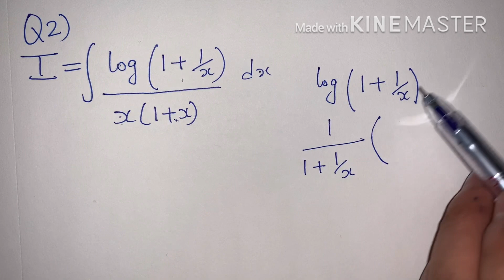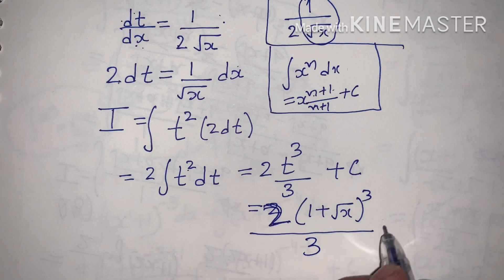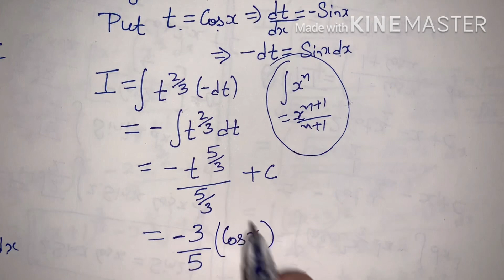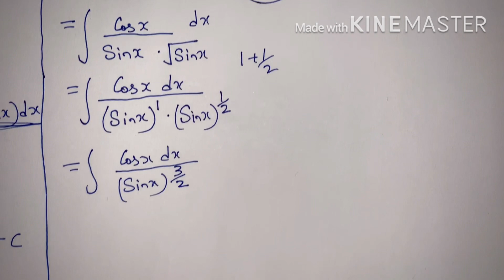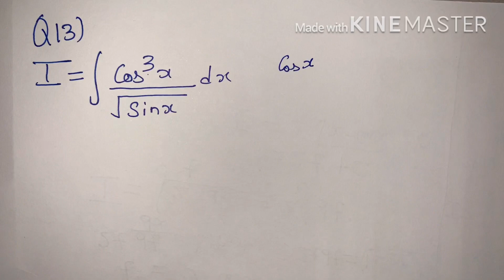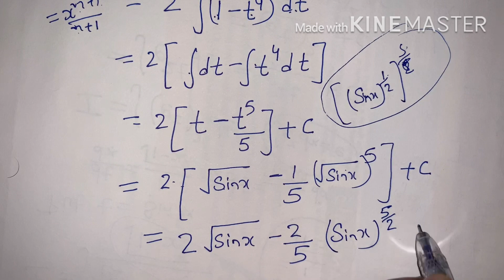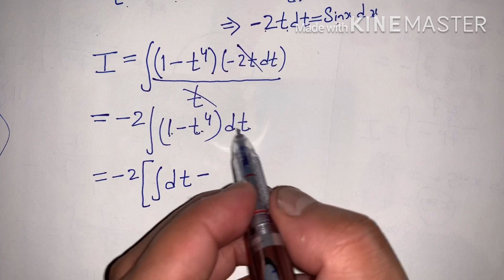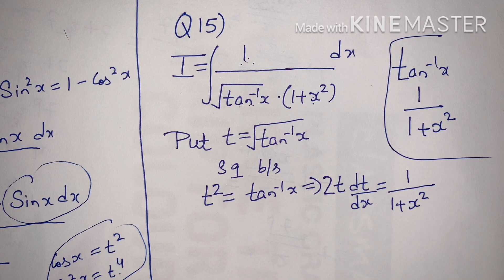RD SHARMA EX 19.9 Q1 TO Q15 SOLUTIONS OF CHAPTER 19 INDEFINITE INTEGRALS CLASS 12TH (PART1)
RD SHARMA CHAPTER 19 EX 19.9 INDEFINITE INTEGRAL Q1, Q2, Q3, Q4, Q5, Q6, Q7, Q8, Q9, Q10, Q11, Q12, Q13, Q14, Q15